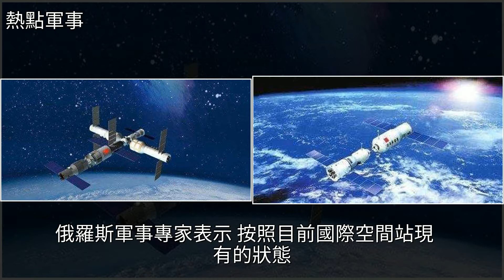終於硬氣一回了！中國向聯合國廣發邀請函，唯獨美日不行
終於硬氣一回了！中國向聯合國廣發邀請函，唯獨美日不行航空航天,中國航天,國際空間站,運載火箭,世界歷史終於硬氣一回了！中國向聯合國廣發邀請函，唯獨美日不行航空航天 中國航天 國際空間站 運載火箭 世界歷史